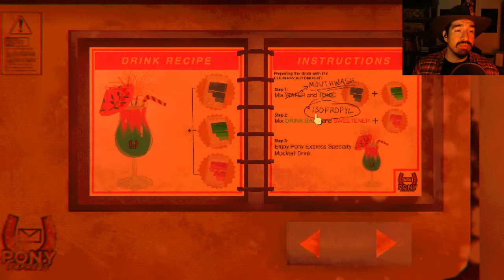Mouthwashing EP05 -- Anya Has A Secret? The Only Way to Save Daisuke is...!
Jimmy and Daisuke try to find a way to get to Anya and Curly in the medical room.

Daisuke ends up needing saving of his own, and Swansea thinks he knows a way to save him...

Intro/Outro Theme music: "Digital Badlands" by David Wurst